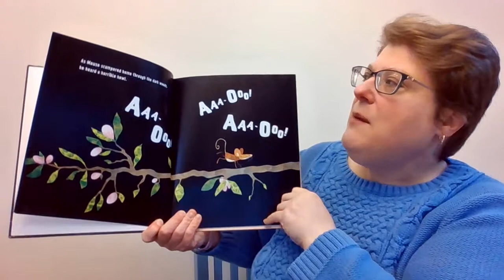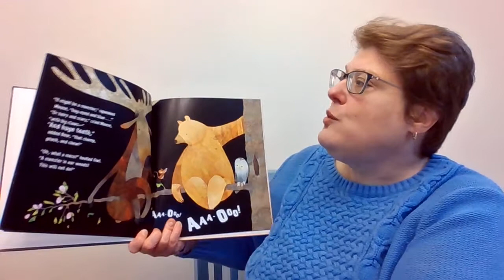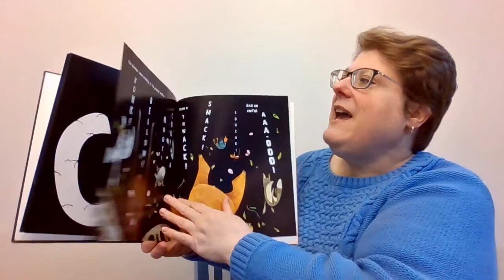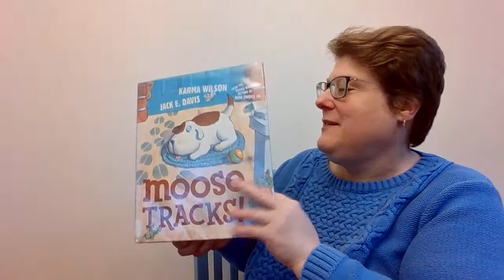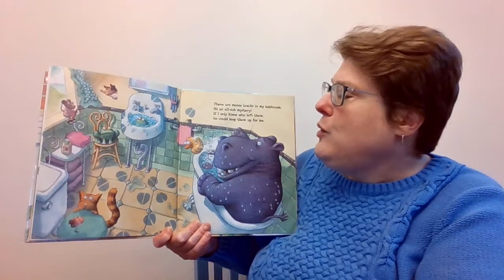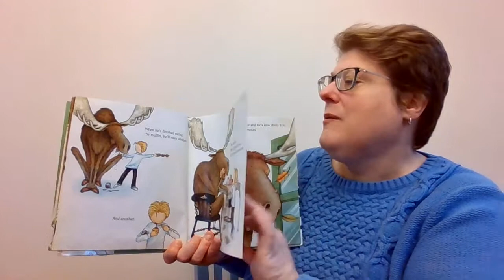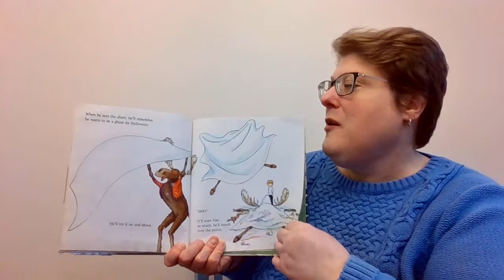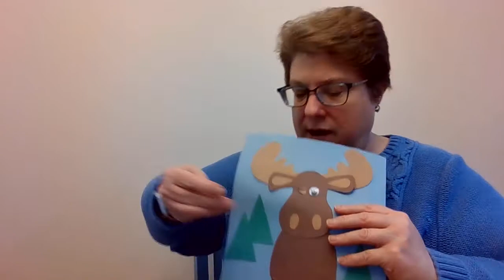Moose Story Time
The books read were: The Great AAA-OOO! by Jonny Lambert (Tiger Tales); Moose Tracks! by Karma Wilson Illustrated by Jack E. Davis (Margaret K McElderry); and If You Give a Moose a Muffin by Laura Joffe Numeroff Illustrated by Felicia Bond (A Laura Geringer Book).